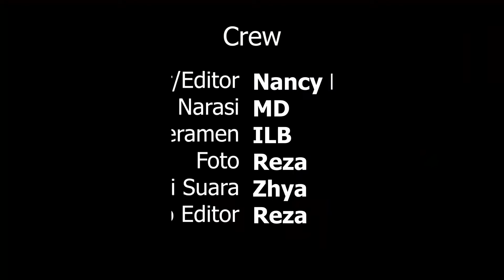Gerakan Pramuka Saka Bakti Husada Ujung Tombak Penyebarluasan Informasi Kesehatan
Kota Gorontalo, Dinkesprov – Dinas Kesehatan Provinsi Gorontalo melaksanakan Penyebarluasan Informasi Kesehatan bagi Krida Saka Bakti Husada (SBH) sebagai bagian dari Gerakan Pramuka, Kamis (18/08/2022) bertempat di Grand Q Hotel Kota Gorontalo.

Kepala Dinas Kesehatan Provinsi Gorontalo yang juga sebagai Ketua Majelis Pembimbing SBH dr. Yana Yanti Suleman, SH., mengatakan peran dari Pramuka yaitu SBH sangat strategis terutama dalam upaya promotif dan preventif sesuai dengan transformasi kesehatan yang digaungkan oleh Kementerian Kesehatan Republik Indonesia.

“Kita yakini bahwa tentunya kesehatan itu dalam hal ini Dinas Kesehatan tidak akan mampu melakukan perannya sendiri dalam menyehatkan ataupun mensejahterakan masyarakat, tanpa adanya peran daripada organisasi profesi maupun dalam hal ini Pramuka tentunya,” kata dr. Yana.

dr. Yana juga menekankan bahwa upaya pencegahan promotif dan preventif merupakan ujung tombak dalam menyehatkan masyarakat dan bangsa.
“Maka itu pada kesempatan ini adek-adek Pramuka dari SMA Negeri 1 Kota Gorontalo akan dilatih keterampilan dan meningkatkan keterampilan yang ada terutama dalam hal penanganan ketahanan kesehatan,” imbuhnya.

Kadinkes juga mendorong peran gerakan pramuka SBH siap dan ikut berpartisipasi dalam menghadapi bencana kesehatan seperti pandemi Covid-19 yang terjadi pada saat ini.

“Ini salah satu kegiatan yang akan dilakukan, kita memastikan anak-anak setelah kegiatan ini punya pengetahuan dan keterampilan tentang penanganan pandemi di masyarakat,” kata dr. Yana.

dr. Yana juga berpesan agar pengetahuan dan keterampilan yang didapatkan setelah kegiatan ini dapat diimplementasikan dalam kehidupan sehari-hari.

“Harapan kami ilmu yang akan mereka dapatkan yang akan disampaikan oleh narasumber tentunya diaplikasikan utamanya untuk diri sendiri, keluarga dan masyarakat,” pungkas dr. Yana.

Kegiatan ini diikuti oleh 34 orang terdiri dari Anggota Pramuka Gugus Depan SMA Negeri 1 Kota Gorontalo, Pembina Pramuka, Kwartir Ranting Kota Timur, Kwarcab Kota Gorontalo, Kwartir Daerah dan Anggota SBH Daerah Gorontalo.

Rilis : MD
Videografer : ILB/Reza
Foto : AIS/Andi
Editor : Nancy Pembengo